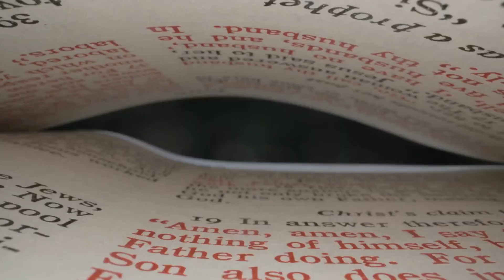Saint of the Day 4/29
Saint Catherine of Siena’s Story

The value Catherine makes central in her short life and which sounds clearly and consistently through her experience is complete surrender to Christ. What is most impressive about her is that she learns to view her surrender to her Lord as a goal to be reached through time.

She was the 23rd child of Jacopo and Lapa Benincasa and grew up as an intelligent, cheerful, and intensely religious person. Catherine disappointed her mother by cutting off her hair as a protest against being overly encouraged to improve her appearance in order to attract a husband. Her father ordered her to be left in peace, and she was given a room of her own for prayer and meditation.

She entered the Dominican Third Order at 18 and spent the next three years in seclusion, prayer, and austerity. Gradually, a group of followers gathered around her—men and women, priests and religious. An active public apostolate grew out of her contemplative life. Her letters, mostly for spiritual instruction and encouragement of her followers, began to take more and more note of public affairs. Opposition and slander resulted from her mixing fearlessly with the world and speaking with the candor and authority of one completely committed to Christ. She was cleared of all charges at the Dominican General Chapter of 1374.

Her public influence reached great heights because of her evident holiness, her membership in the Dominican Third Order, and the deep impression she made on the pope. She worked tirelessly for the crusade against the Turks and for peace between Florence and the pope.

In 1378, the Great Schism began, splitting the allegiance of Christendom between two, then three, popes and putting even saints on opposing sides. Catherine spent the last two years of her life in Rome, in prayer and pleading on behalf of the cause of Pope Urban VI and the unity of the Church. She offered herself as a victim for the Church in its agony. She died surrounded by her “children” and was canonized in 1461.

Catherine ranks high among the mystics and spiritual writers of the Church. In 1939, she and Francis of Assisi were declared co-patrons of Italy. Pope Paul VI named her and Teresa of Avila doctors of the Church in 1970. Her spiritual testament is found in The Dialogue.

Reflection

Though she lived her life in a faith experience and spirituality far different from that of our own time, Catherine of Siena stands as a companion with us on the Christian journey in her undivided effort to invite the Lord to take flesh in her own life. Events which might make us wince or chuckle or even yawn fill her biographies: a mystical experience at six, childhood betrothal to Christ, stories of harsh asceticism, her frequent ecstatic visions. Still, Catherine lived in an age which did not know the rapid change of 21st-century mobile America. The value of her life for us today lies in her recognition of holiness as a goal to be sought over the course of a lifetime.

Saint Catherine of Siena is a Patron Saint of:

Europe
Fire Prevention
Italy

Thank you for reading this blog. Please share with others.

P.S.

Save Money on Products
& Services You are already buying.

Save Money on Groceries, gasoline, home and auto insurance, shopping, cash back, cell phone service travel and more…

Your Choice of 3 Gifts for completing our Save $ Survey… to learn more go